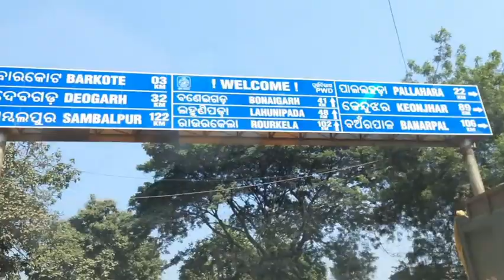Talcher to Rourkela Travel Vlog.. view ଦେଖିକି ବହୁତ enjoy କରିଲୁ 😊😊👌👌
Hello friend..
Rupali vlogging and cooking in rourkela

please subscribe my channel to get new videos and easy, tasty and quick recipe.. Don't froget to drop a comment and share my channel and also comment me.. ମତେ comment କରିକି ଜଣାନ୍ତୁ ଆପଣ ମାନଙ୍କ demand recipe..

odia_youtuber_rupali